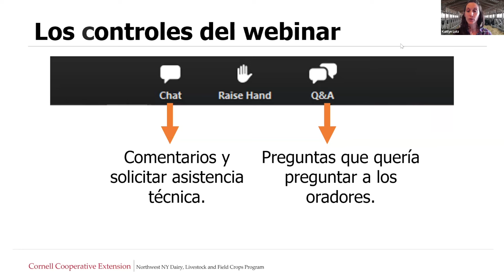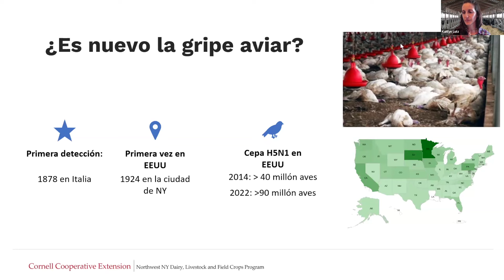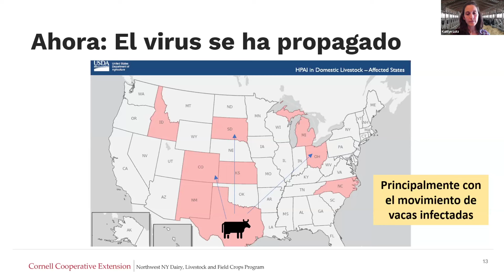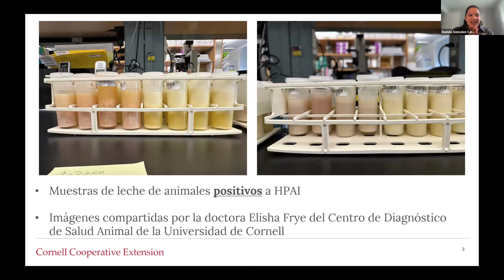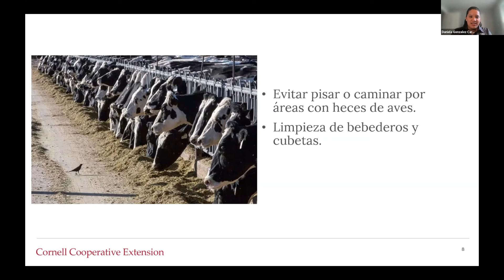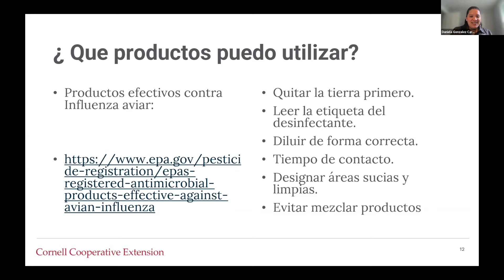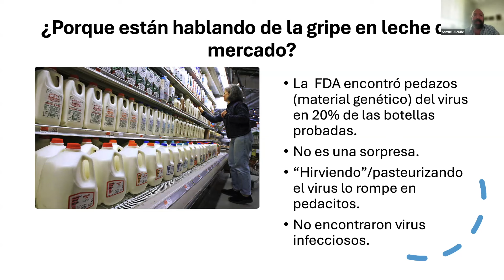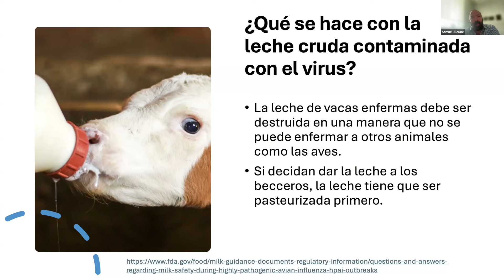La Gripe Aviar en Vacas Lecheras/Bird Flu in Dairy Cattle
En el webinar, aprenderán sobre el brote de la gripe aviar en vacas lecheras en los Estados Unidos, signos clínicos en las vacas, prácticas claves de bioseguridad para el rancho y el personal.
Presentado por Extension Cooperativa de Cornell y Cornell CALS: Dra. Kaitlyn Lutz, Dra. Daniela Gonzalez Carranza y Dr. Samuel Alcaine.

This recorded webinar will provide dairy employees with background on the H5N1 outbreak in dairy cattle in the United States, clinical signs to watch for in their herds, key farm-level biosecurity practices and personal safety measures.
Presented by Cornell Cooperative Extension and Cornell CALS: Dr. Kaitlyn Lutz, Dr. Daniela Gonzalez Carranza and Dr. Samuel Alcaine.